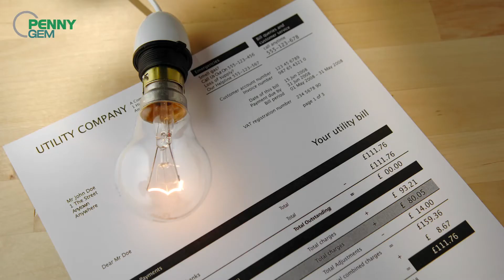National Lose Weight & Feel Great Week, lower heating bills & more | Streaming on Local Now - 1/8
It's National Lose Weight & Feel Great week. Get inspired w/health & fitness documentaries on our Movies page.

Also:
- How to keep heating bills low
- Capturing Winter on Insight TV
- Tips to spruce up a rental